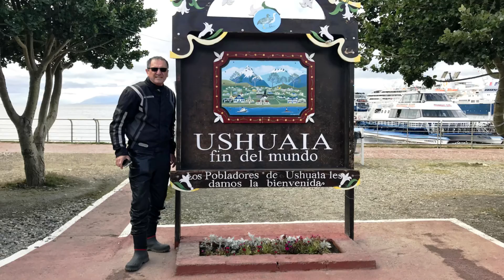Expedição Ushuaia 2019 - Parte 5 - FINAL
Destino sobre Rodas  apresenta  "Expedição Ushuaia"
Em  Família rodamos 13 mil quilômetros em 30 Dias, durante os meses de Janeiro e  Fevereiro de 2019
Partimos de Florianópolis, SC dia 13 de Janeiro, em 5 pessoas
Países percorridos: Brasil, Uruguai, Argentina e Chile